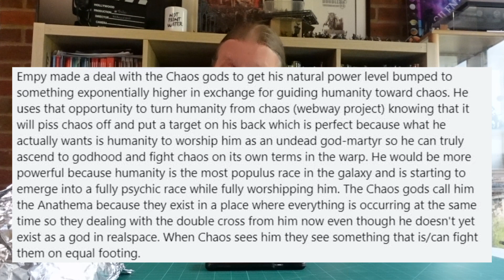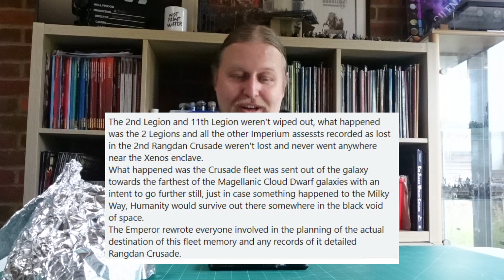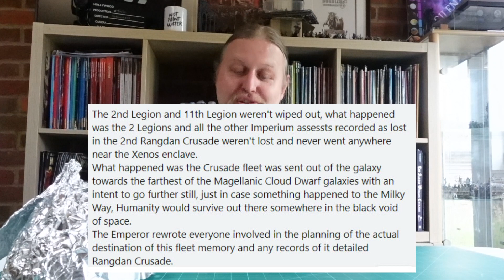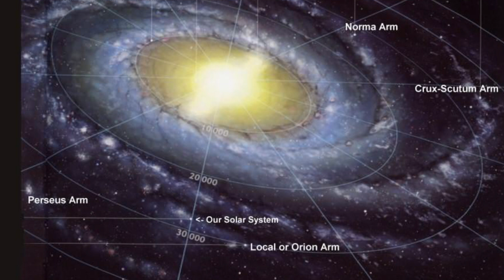WARHAMMER 40K Conspiracy Theories!! The BEST suggestions from the Warhammer Community!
Today I am 90percentgeek
10percentX-File

I love a good conspiracy theory, in fact I often spent time happily chatting nonsense conspiracy theories on Warseer back in my 20s. Join me now as we dive into the world of Warhammer 40K conspiracy theories, as provided by members of the Wargaming Community! What happened to the primarchs of the 2nd and 11th Legions? What is the deal with Tau Ethereals? And just who is this God Emperor person anyway?

As ever I can be found on Instagram, Twitter(X, whatever it is this week) or Threads as 90Percentgeek